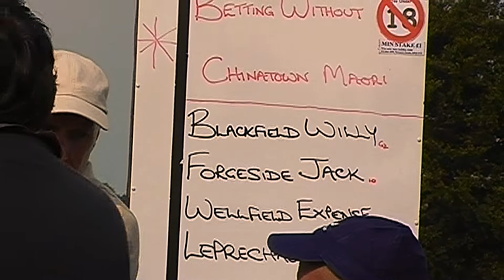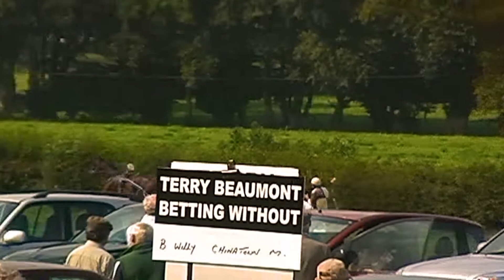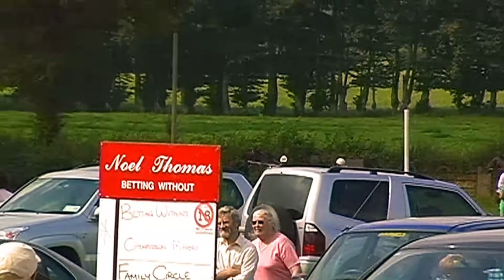Llanddewi Brefi Harness Races 2008 Grade B Heat 1